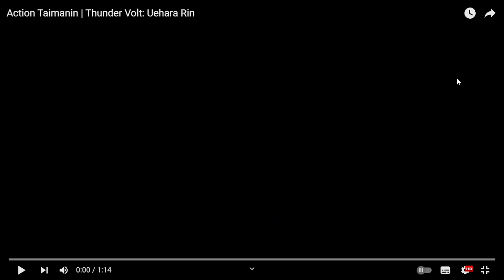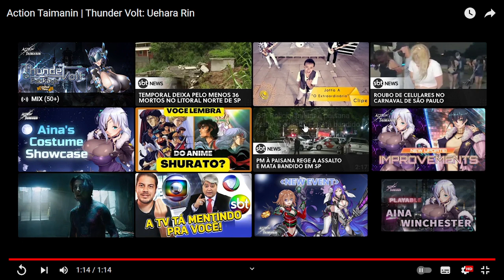[Primeiras impressões] Uehara Rin THUNDER VOLT - Nova Skin + Support[UR] + Arma[UR]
análise do vídeo sobre a nova skin e a nova suporte ur e a nova arma ur da uehara rin. Novo pacote limitado.